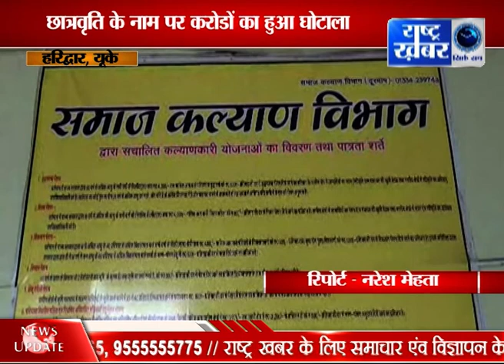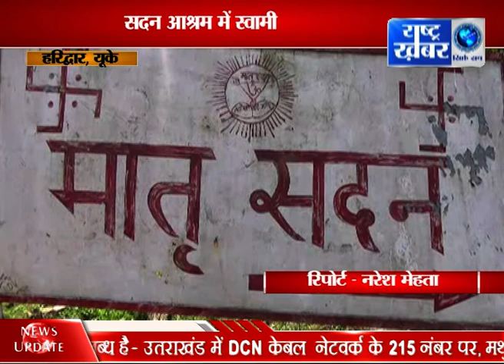सीएम योगी आदित्यनाथ ने की छत्तीसगढ़ के सीएम से मुलाकात UP UK BULLETIN 04 DEC //RASHTRA KHABAR NEWS//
यूपी के सीएम योगी आदित्यनाथ ने की छत्तीसगढ़ के सीएम से मुलाकात UP UK BULLETIN 04 DEC //RASHTRA KHABAR NEWS//